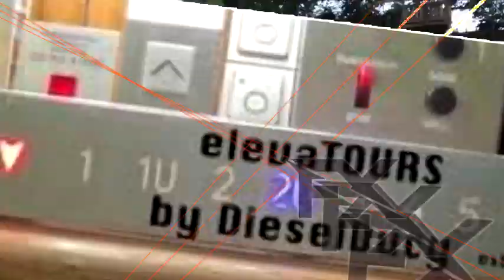ElevaTOURS By DieselDucy Intro has a Sparta Y2K Remix